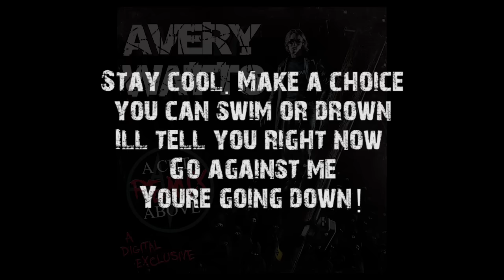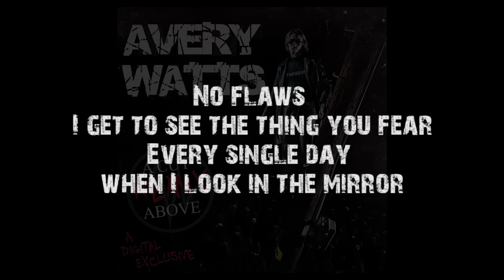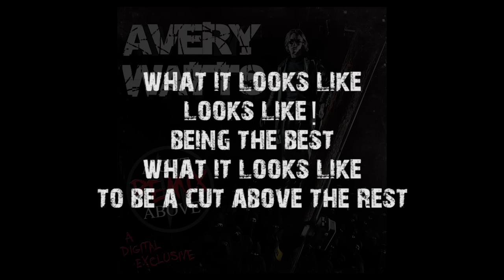Avery Watts - "A Cut Above (Remix)" - Song with Lyrics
The Official Remix of "A Cut Above" by Avery Watts with Alternate Lyrics.

LYRICS:

(CHORUS)
Here's what it looks like (looks like!)
Being the best
What it looks like
To be a cut above the rest

(VERSE 1)
Jump in the water, time to get a little wetter
'cause anything that you can do, I can do it better
I'm never gonna rest if it's less than the gold
You can see me on the throne sharing medals with the bold.

I own, I've shown, I stay legit
Try to take me, there's no way I'm ever gonna quit
I'm always on, ready for a battle
doesn't matter if it's Beijing or back in Seattle

I'm amphibious, I live this, the world is my pool
while I'm backstroking chillin, you're just choking like a fool
Stay cool. Make a choice, you can swim or drown
I'll tell you right now, go against me,
You're going down!

(CHORUS)

(VERSE 2)
Nothing is free, but see me, I don't flee
I'm the epitome of everything you're never gonna be
I earned my respect while you were clowning around
Now I'm royalty and everybody bows to the crown

Stay down!
I've been down since day one
I worked until my bones ached while others had fun
Now I'm known on the streets, they call me a smash hit
Ask around, what you know about me?
You don't quit!

I never back down, never stop, never pause
This is my ambition, my mission, my cause
No flaws. I get to see the thing you fear
Every single day when I look in the mirror

(CHORUS)

(BRIDGE)
The crowd is so loud it sounds like a riot
then suddenly it all stops and everything is quiet
I'm up on the platform, I'm ready to go
About to show the whole world so that everybody knows

(CHORUS)